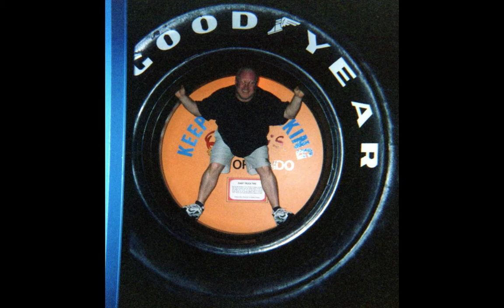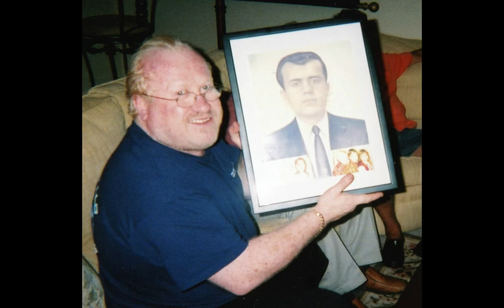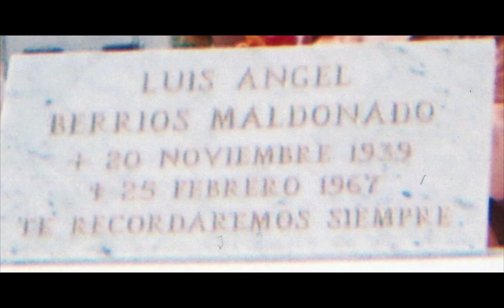Cano Berrios is 50!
Cano's 50th Birthday Slideshow